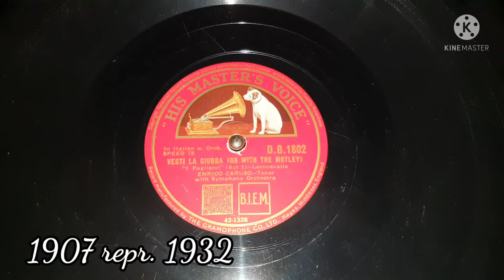Vesti la giubba - Pagliacci - Enrico Caruso - 1907 repr. 1932 H.M.V. DB 1802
Plays whith a 20/30's  The Dulceola Gramophone and The Crescendo Junior Soundbox